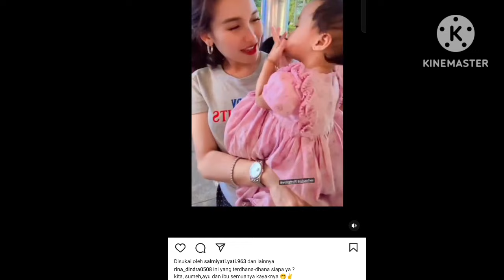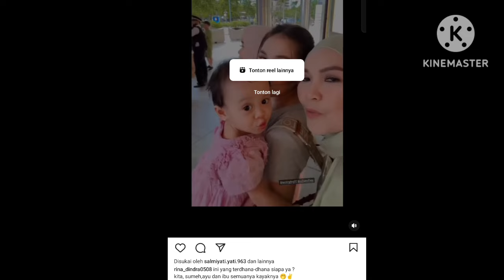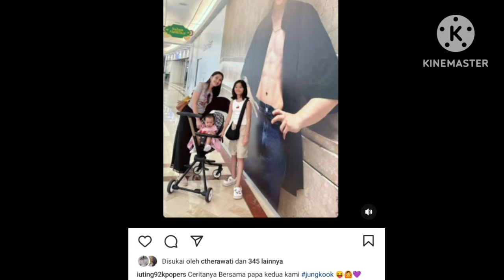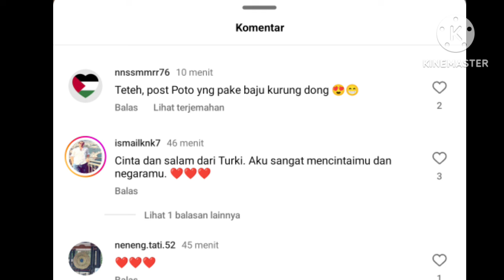INTIP RANGKUMAN LIBURAN AYU DI MALAYSIA. SERASA ADA YANG KURANG TERNYATA. HARI INI PULANG